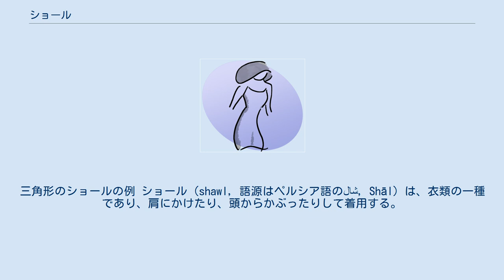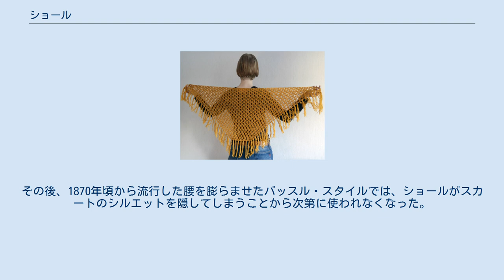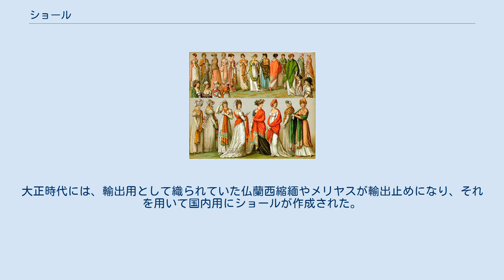ショール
三角形のショールの例 ショール（shawl, 語源はペルシア語のشال, Shāl）は、衣類の一種であり、肩にかけたり、頭からかぶったりして着用する。
通常は四角形をした布で三角形になるように折って使うが、最初から三角形のものもある。
 ショールは防寒のために用いたり、ファッションとして用いたりする。
また、ユダヤ教徒の男性が着用するタッリートのように宗教的な意味合いを持つものもある。
 インドのカシミール地方の男性の伝統的な衣装が発祥である。
ショールの語源は1枚の大きな布を意味し、肩掛け、マント、ベール、毛布と、気候に合わせて様々に用いられた。
 15世紀、カシミヤ・ショールがインドからヨーロッパに伝わり、ロンドンで人気が高まった。
19世紀、薄着のシュミーズ・スタイルが流行していたパリで紹介されると、保温性にすぐれたショールは大流行となった。
カシミヤ・ショールは高価だったため、18世紀末よりスコットランドのエディンバラで木綿や交織の品が製造されるようになり、1802年よりペイズリーの町で作られるようになった。
 1820年代にパフ・スリーブのロマンティックなドレスが流行すると、スカートの膨らみを損なわないように、正方形のショールを三角に折って羽織るスタイルが流行した。
1850年代に登場したスカートが大きく広がったクリノリン・スタイルでは、大型の長方形のショールが合わせられた。
その後、1870年頃から流行した腰を膨らませたバッスル・スタイルでは、ショールがスカートのシルエットを隠してしまうことから次第に使われなくなった。
 明治中頃、ウールが国産されるようになり、着物に大判の防寒用ショールを羽織る様子が以後よく見られるようになった。
大正時代には、輸出用として織られていた仏蘭西縮緬やメリヤスが輸出止めになり、それを用いて国内用にショールが作成された。